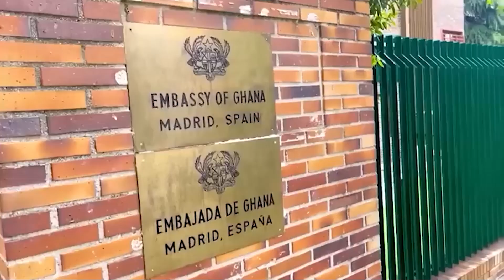How To Go And Live In UK With Your Child Who Is A British Citizen, If You Are Outside The UK -Lawyer